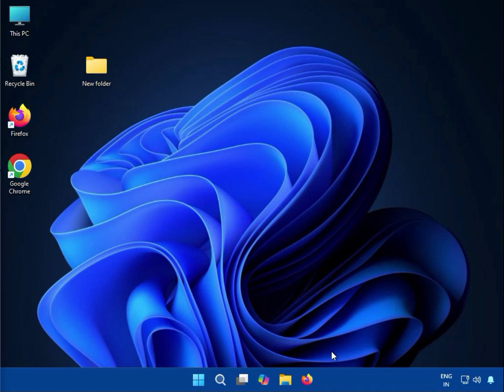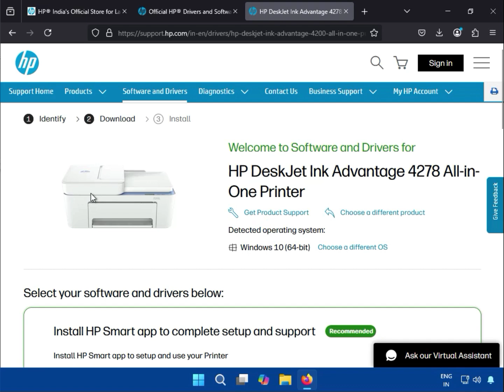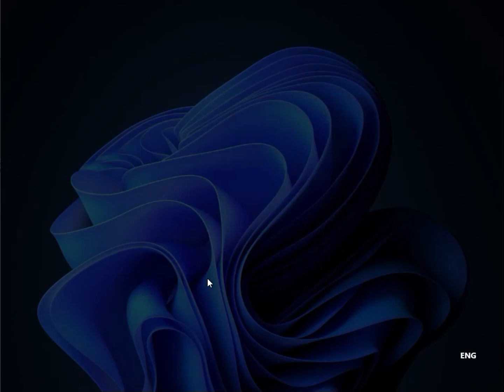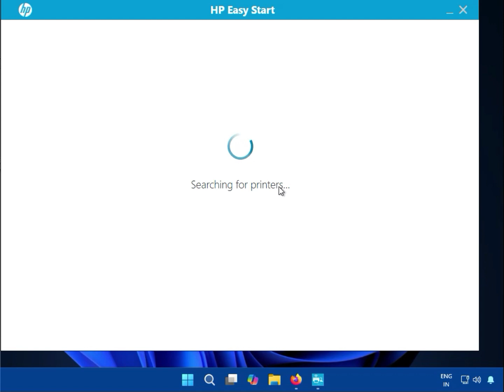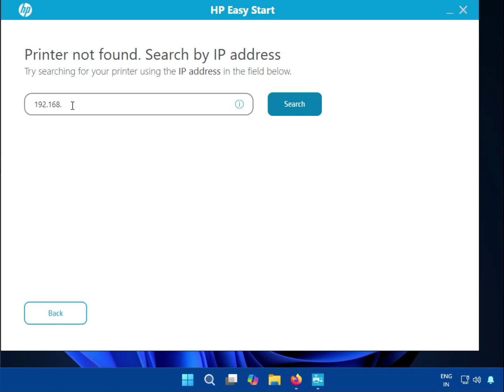HP Ink Advantage 4278 Printer Driver – Free Download for All Operating Systems